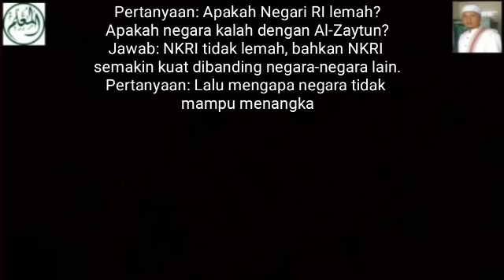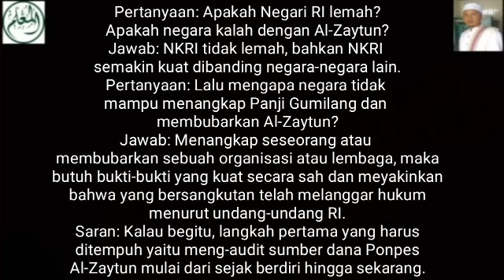Panji Gumilang Komunis Merasa Paling Benar - Hina Masjid se-Indonesia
Pertanyaan:
Apakah Negari RI lemah?
Apakah negara kalah dengan ponpes Al-Zaytun?

Jawab: NKRI tidak lemah, bahkan NKRI semakin kuat dibanding negara-negara lain.

Pertanyaan: Lalu mengapa negara tidak mampu menangkap Panji Gumilang dan membubarkan Al-Zaytun?

Jawab: Menangkap seseorang atau membubarkan sebuah organisasi atau lembaga, maka butuh bukti-bukti yang kuat secara sah dan meyakinkan bahwa yang bersangkutan telah melanggar hukum menurut undang-undang RI.

Saran: Kalau begitu, langkah pertama yang harus ditempuh yaitu meng-audit sumber dana Ponpes Al-Zaytun mulai dari sejak berdiri hingga sekarang.